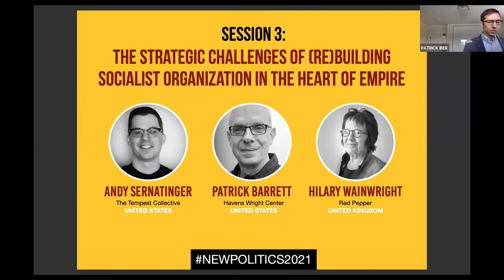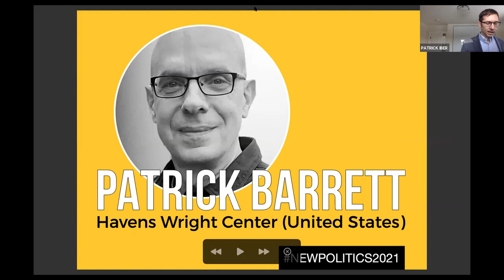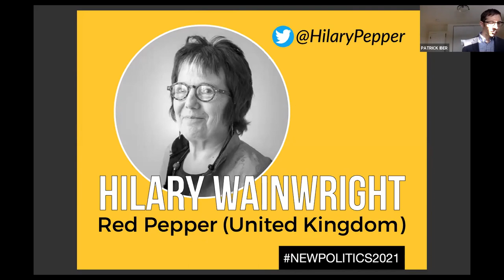NP Sesión 3 Desafíos Estratégicos de la (Re)construcción de la Organización Socialista